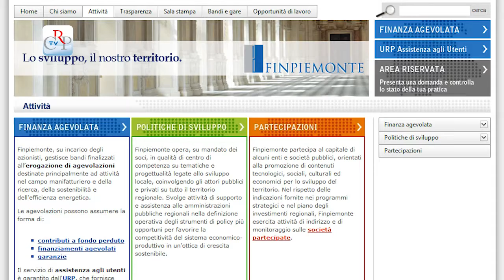CrpTv n.6 del 28 febbraio 2014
Piena rappresentanza di genere nelle Regioni
Dipinti restaurati grazie al Consiglio regionale

In settimana si sono riunite alcune le Commissioni permanenti. La VI (Cultura) per la modifica dello statuto del Centro piemontese di studi africani e la I (Programmazione) per un'informativa dell'assessore competente sull'attività di FinPiemonte. La conferenza dei capigruppo ha definito l'ordine del giorno della seduta di Consiglio di martedì 4 marzo, che sarà dedicata alle delibere sull'Atc di Biella e sui fondi strutturali europei e alla legge sulla montagna

PRIMO PIANO

01) Piena rappresentanza di genere nelle Regioni
Sensibilizzare le Assemblee legislative per introdurre nelle principi e provvedimenti tali da favorire la piena rappresentanza di genere, tenendo conto dei diversi sistemi istituzionali esistenti. È l'ordine del giorno approvato dalla Conferenza dei presidenti dei Consigli regionali riunita a Roma. Approvato anche un documento sulle riforme costituzionali.